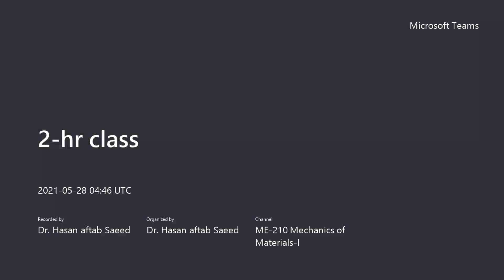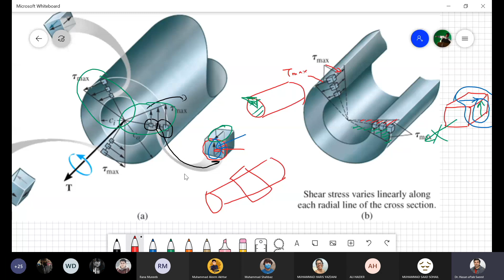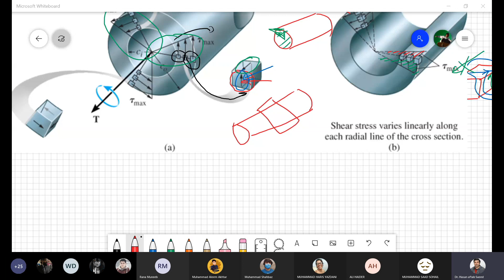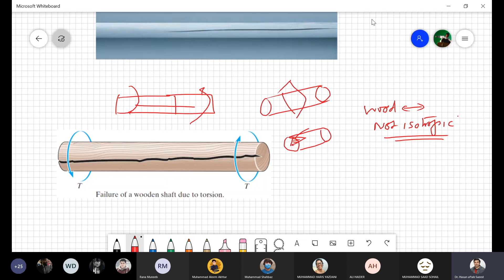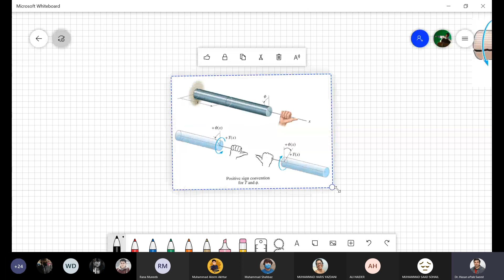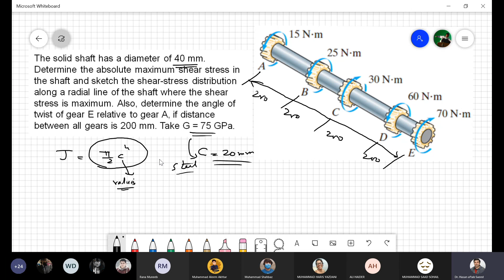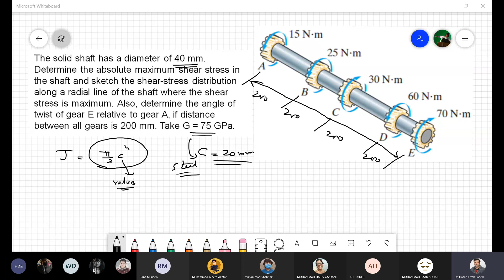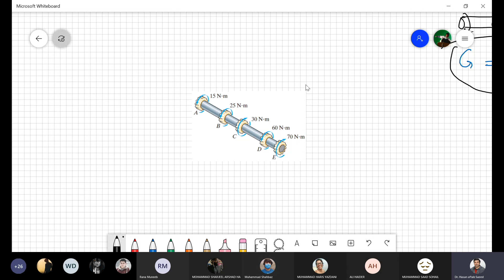MECHANICS OF MATERIALS 1, 37